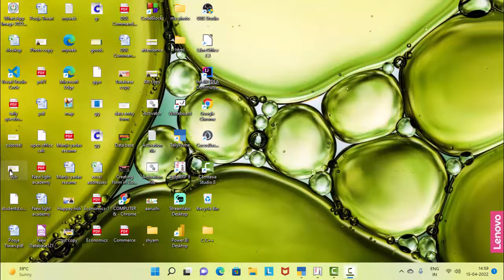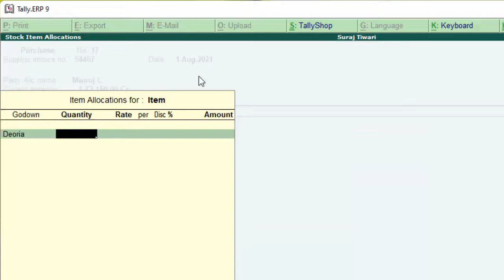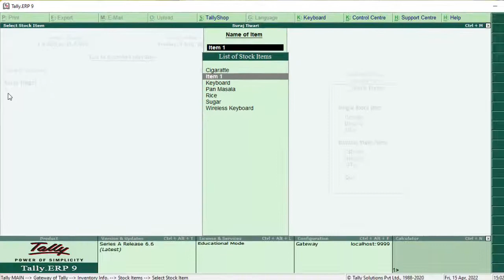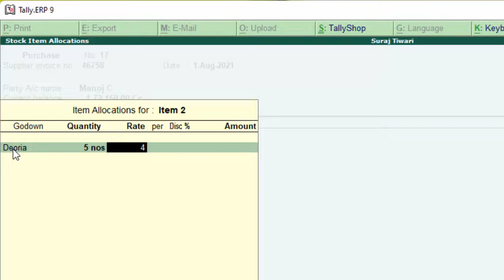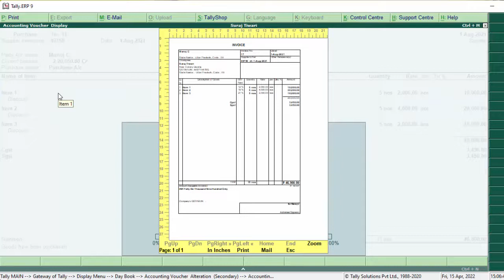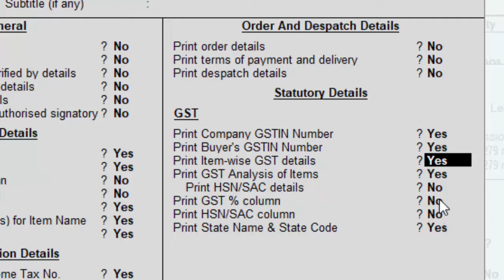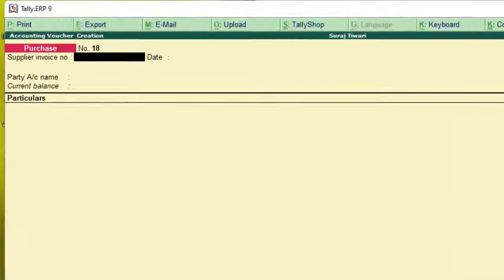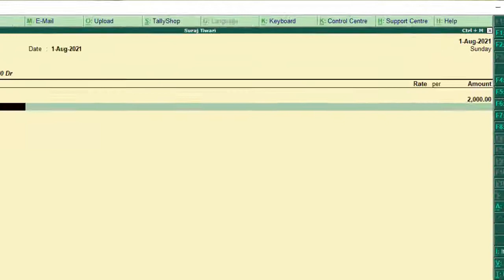Entry of Given bill in Tally ERP-9@COMPUTEREXCELSOLUTION